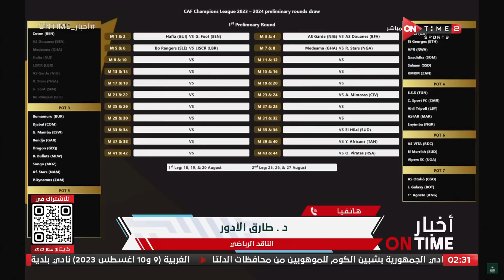أخبار ONTime - د. طارق الأدور الناقد الرياضي وحديثه عن قرعة دوري أبطال إفريقيا